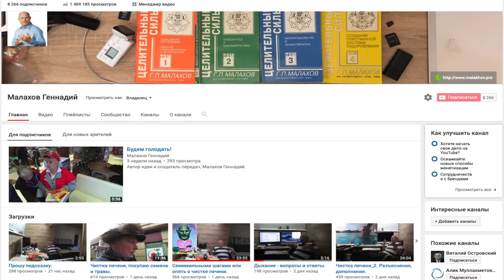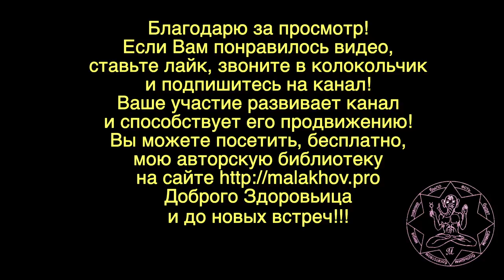СТИВ ДЖОБС. ПРИЧИНА БОЛЕЗНИ. Малахов Геннадий.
Стив Джобс – легенда нашего времени. Он рано ушел из жизни! Причина болезни Стива Джобса – есть масса версий, я изложил свою. Считаю, что первоначально, причина болезни – это эмоциональное переживание, что его оставили биологические родители.